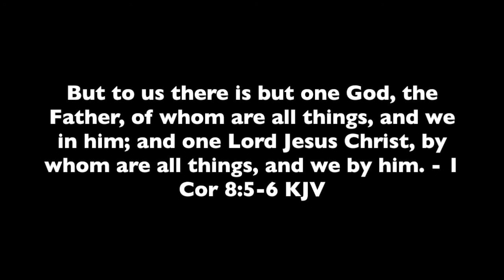Christ died for the ungodly - Bus Stop Evangelism